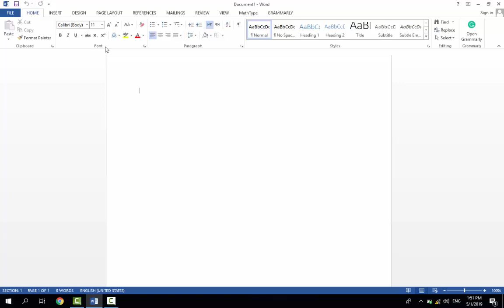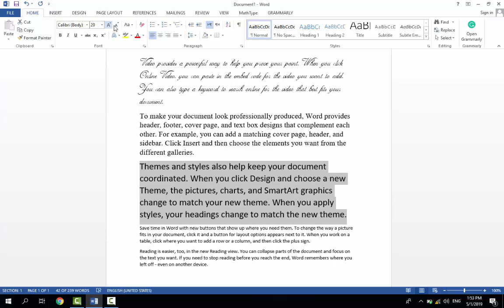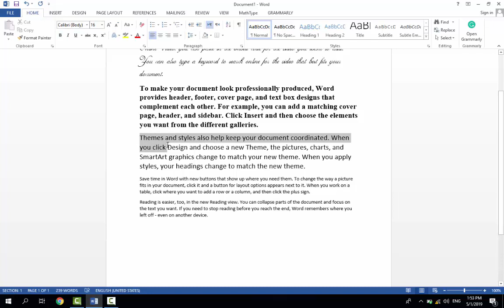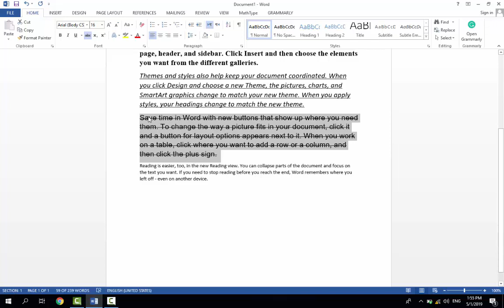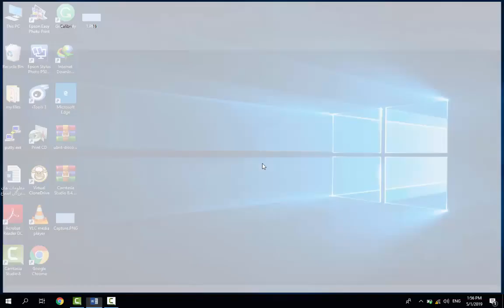چگونه از گروپ فونت در صفحه ورد استفاده کنیم؟ Home Tab-Font group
بیننده محترم! آیا در استفاده از گروپ فونت مشکل دارید؟
پس در ادامه این ویدیو با ما همرا باشید، تا این مشکل شما خوبان رفع گردد.